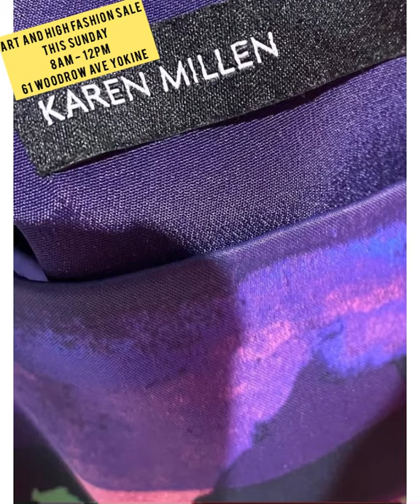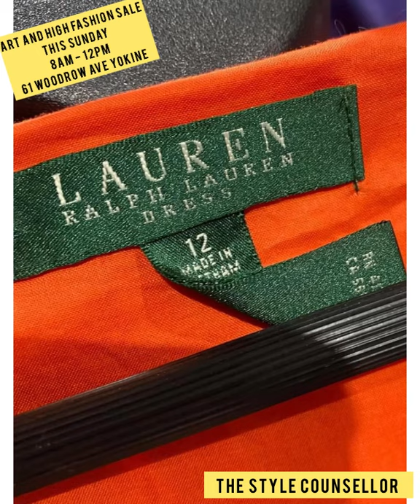Woodrow Lane Art and designer sale